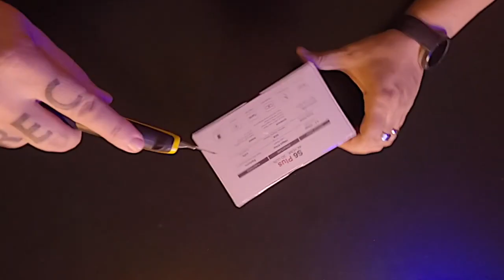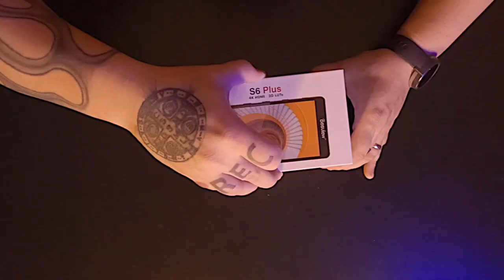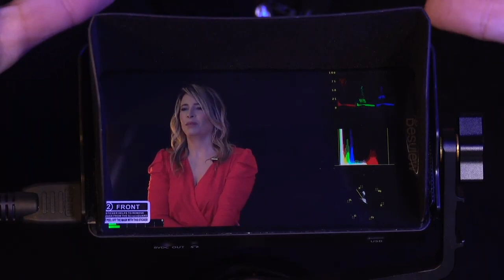Monitor de Referência Desview S6 Plus Unbox + Review Completo YouHouseMedia #02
🌎Compacto ainda suportando Entrada/Saída 4K e apresentando uma interface TouchScreen, o Monitor de Referência Bestview S6 Plus 5.5 Full HD 4K HDMI 3D Lut com Suporte é ideal como uma solução de monitoramento na Câmera.
Link para Adquirir o seu Destview S6

E o Neto da You House Media está aqui em nosso canal pela segunda vez mostrando detalhes completos e dando seu Feedback Profissional com Exclusividade .